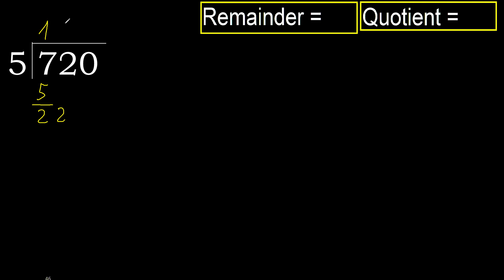Divide 720 by 5 , remainder . Division with 1 Digit Divisors . How to do